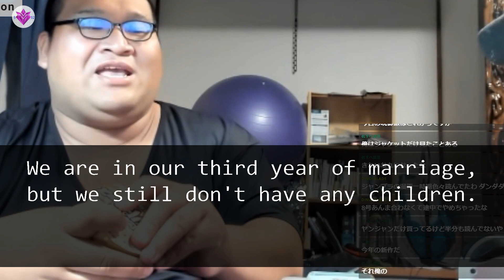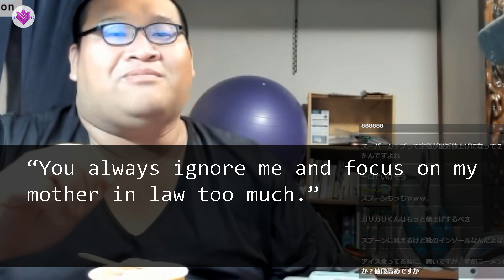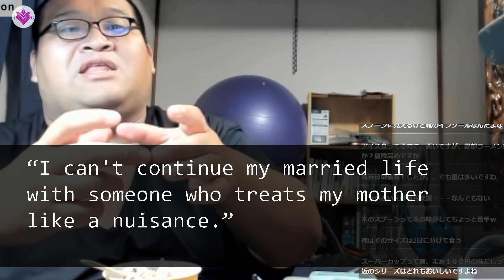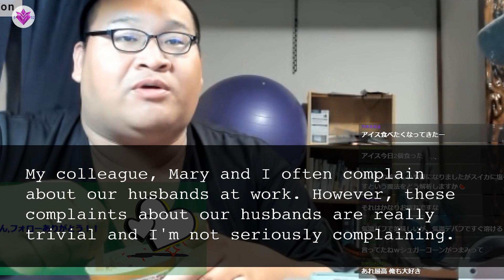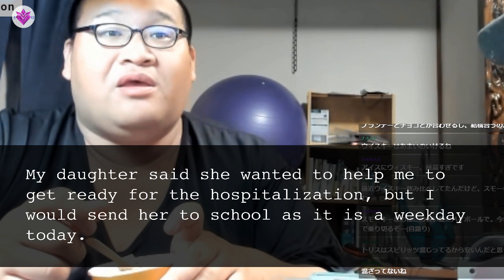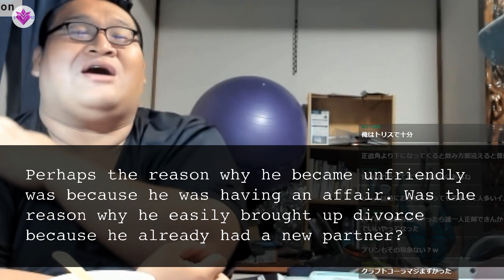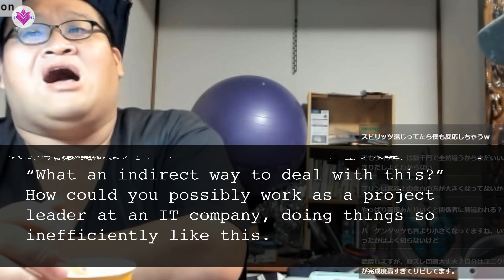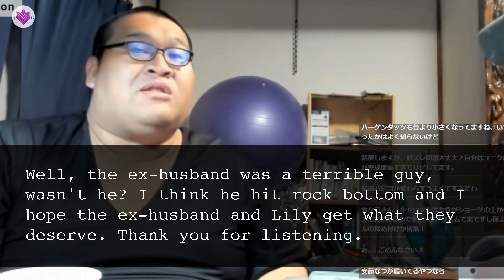My hubby sent a large amount of luggage to house where my mother lived 'Your mother has to lea